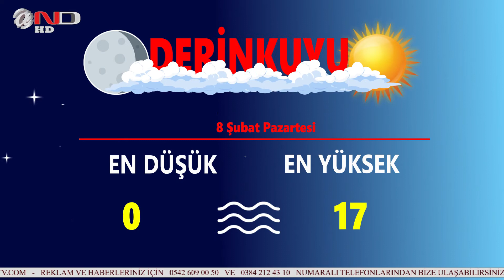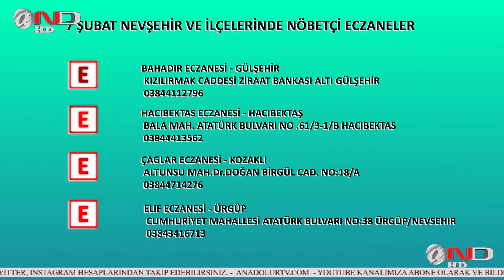(NEVŞEHİR) ANA HABER- HABERLER-SONDAKİKA ( 7 ŞUBAT PAZAR )